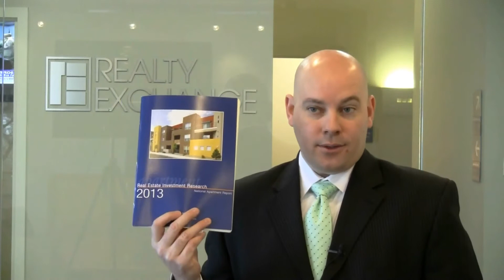All signs point to continued improvement in multifamily real estate!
Realty Exchange is seeing signs of growth in the multifamily and commercial arena.  Call Scott Schoettlin today to see which areas are booming with multifamily developent.
Current market news as of March 29th 2013.